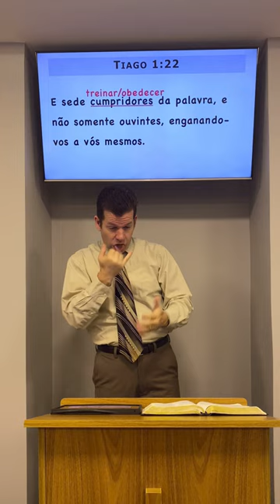Tiago 1:22 (Libras)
"E sede cumpridores da palavra, e não somente ouvintes, enganando-vos a vós mesmos." (Tiago 1:22)

Pr. Carlos Johnson
Templo Batista Maranata para surdos (Ribeirão Preto)